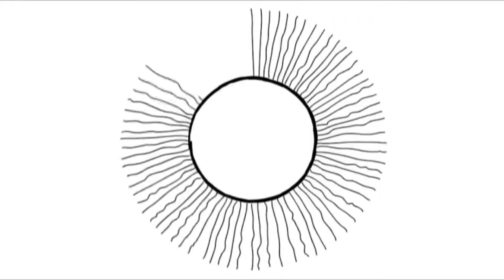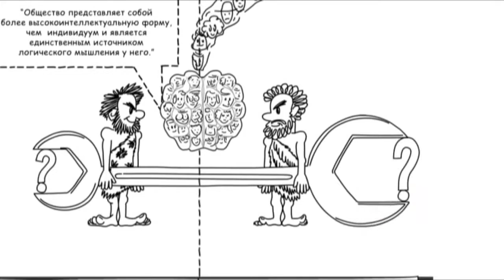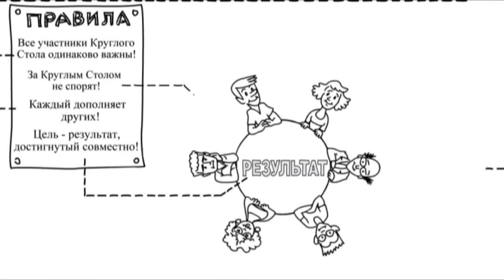Магический круг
Видео о том как нам научиться договариваться, как создать гармонию среди равных, как объединить наши усилия.